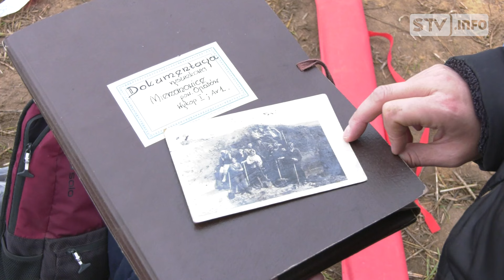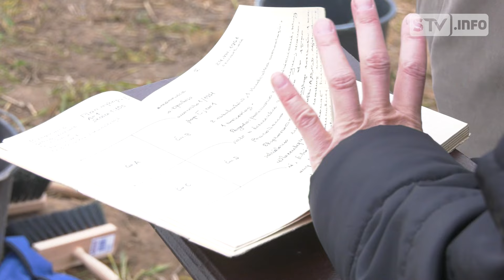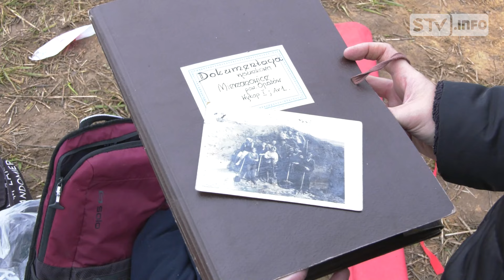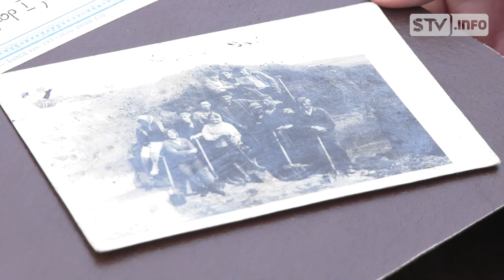Archeologowie powrócili do Mierzanowic. Weryfikują badania sprzed II wojny światowej